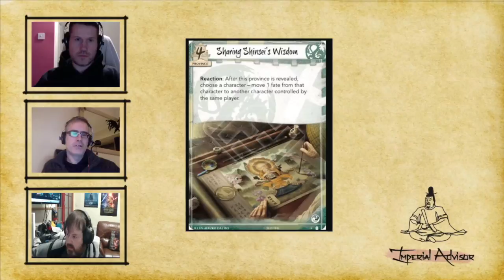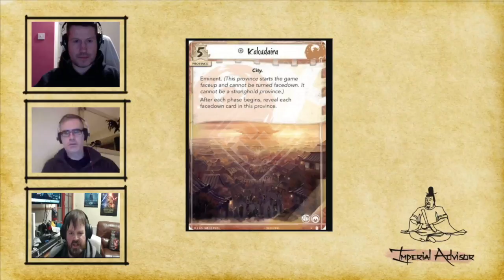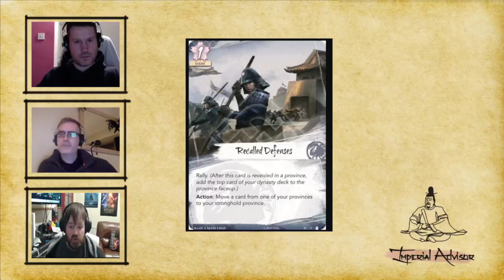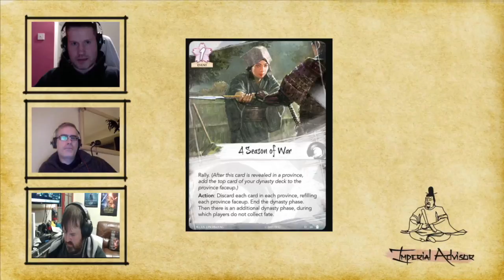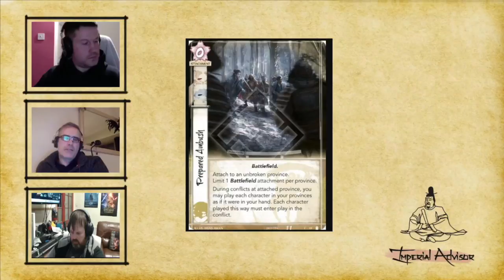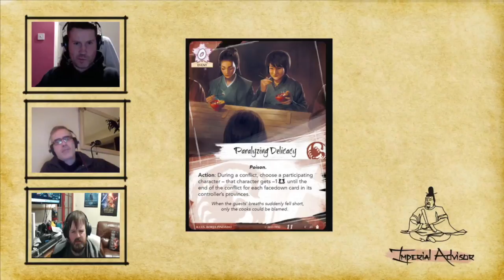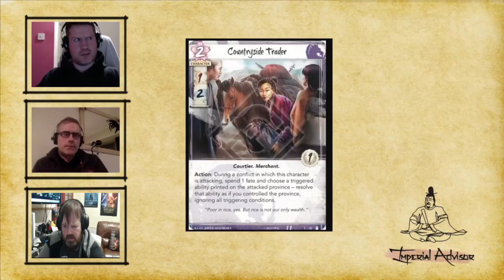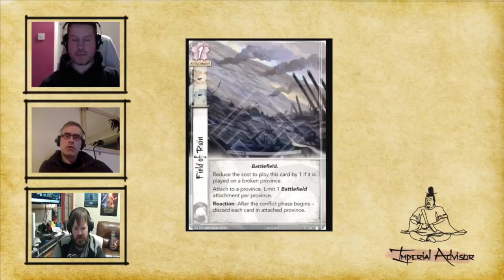Episode 63: Rokugan at War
The team review the most recent L5R LCG dynasty pack Rokugan at War.